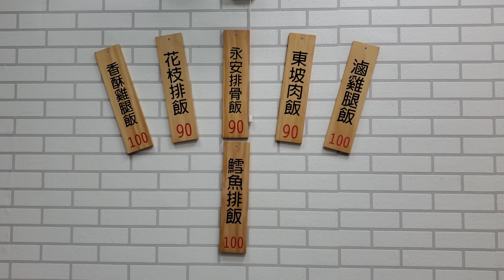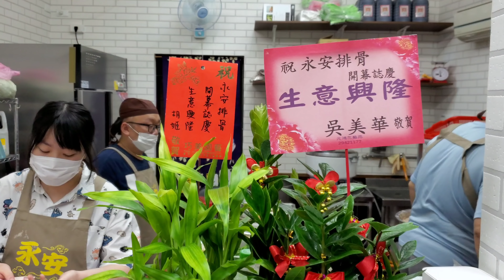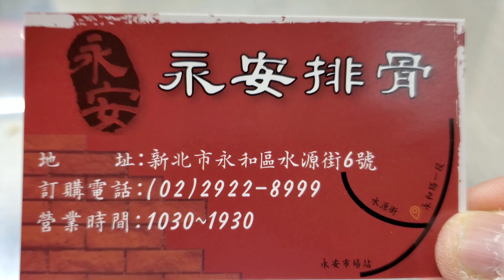*2020/04/16/永和區 永安排骨飯（歇業）【Meck大叔】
店名：永安排骨飯
地址：新北市永和區水源街6號
關於：
傳承40年的好味道 最美味的排骨便當。